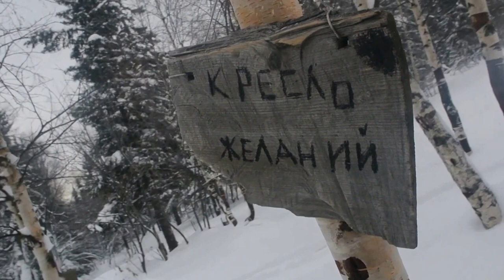Taganay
Taganay (Russian: Таганай) is a group of mountain ridges in the Southern Urals, on the territory of Chelyabinsk Oblast, with the highest point rising 1178 m. above sea level. Taganay National Park was established in 1991, with its south-western border reaching down to the outskirts of Zlatoust. Total area of the park is about 568 square kilometres (219 sq mi), with the distance of 52 km (32 mi) from north to south and width of about 10–15 km (6.2–9.3 mi).